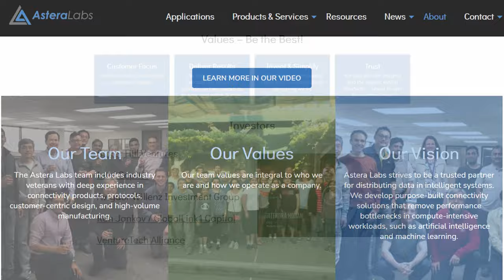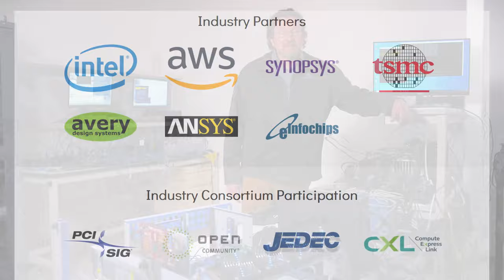Astera Labs: Stellar by Design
Astera Labs strives to be a trusted partner for distributing data in intelligent systems.

We develop purpose-built connectivity solutions that remove performance bottlenecks in compute-intensive workloads, such as artificial intelligence and machine learning.